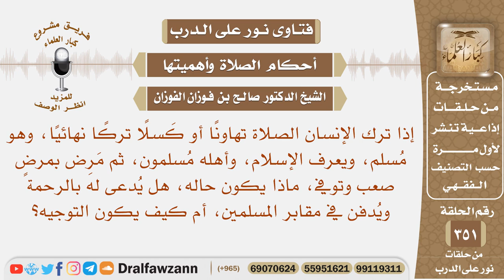إذا ترك الإنسان الصلاة تهاونا أو كسلا تركا نهائيا ثم مات هل يدعى له بالرحمة ويدفن في مقابر المسلمين؟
السيرة الذاتية :
للاشتراك في قناة الشيخ صالح الفوزان

رئيس الفريق
لمشروع كبار العلماء